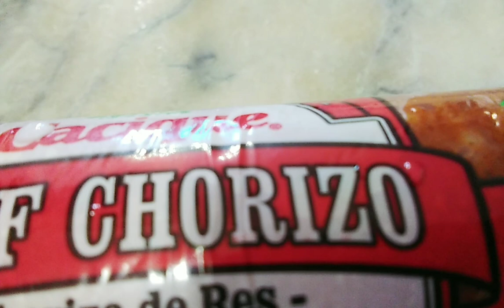Mussels With Beef Chorizo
Mussels Sauteed in Beef Chorizo, Tomato, onion, Garlic and ginger. Season with Lemon juice, seafood powder and fish sauce.